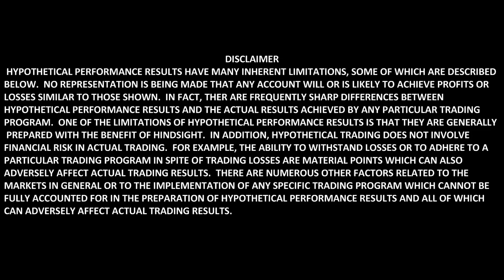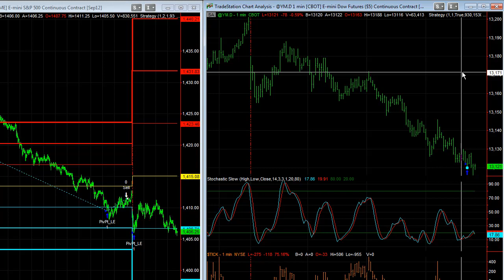Trading With Pivot Points and Stochastics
Top countertrend trading system approaches for day trading the stock indexes include buying dips with pivot points and stochastic divergences.  Stochastics are an oscillator based indicator for overbought and oversold market conditions.

Futures and forex trading contains substantial risk and is not for every investor. An investor could potentially lose all or more than the initial investment. Risk capital is money than can be lost without jeopardizing ones' financial security or life style. Only risk capital should bused for trading and only those with sufficient risk capital should consider trading. Past performance is not necessarily indicative of future results.